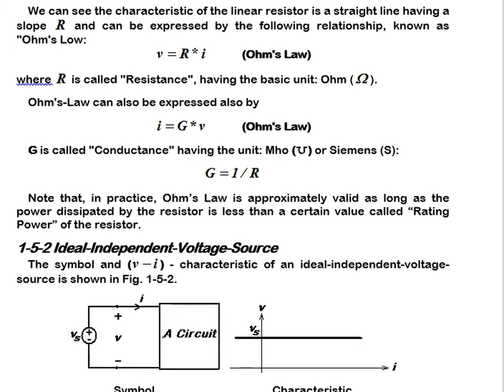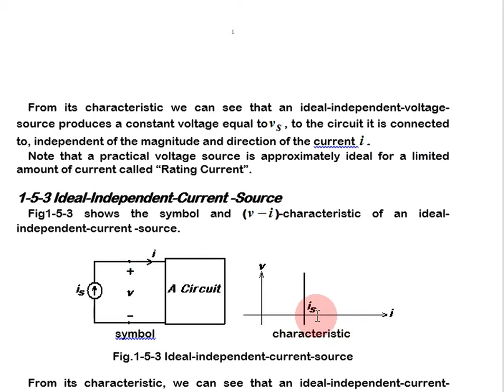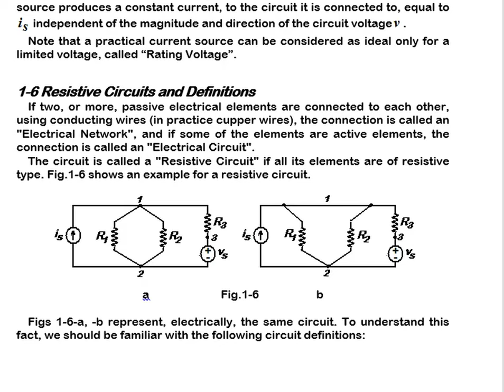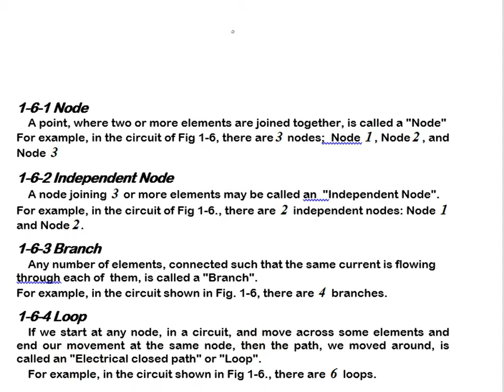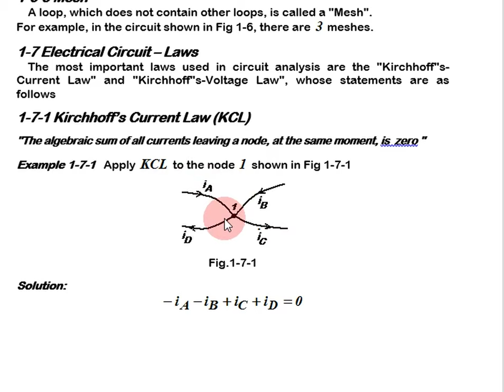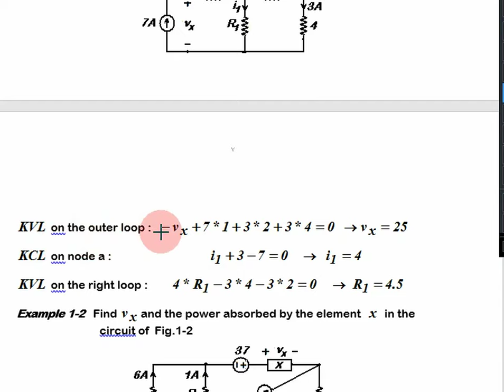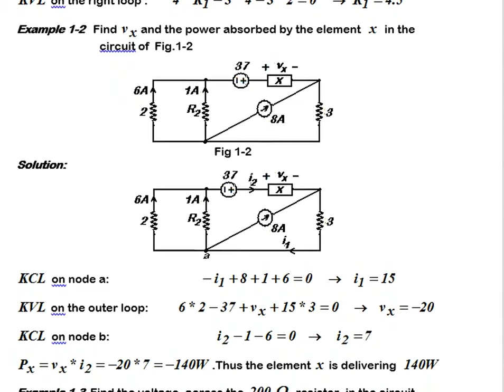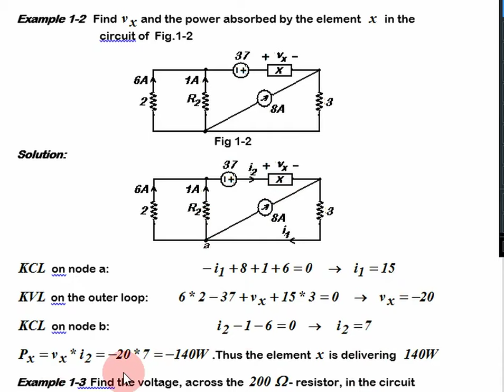Circuit Analysis تحليل دوائر 2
لقسم :  تقنية الطاقة المتجددة
الفصل :الثالث
رمز المادة :SRE233
اسم المحاضر : أ. ناصر احميد